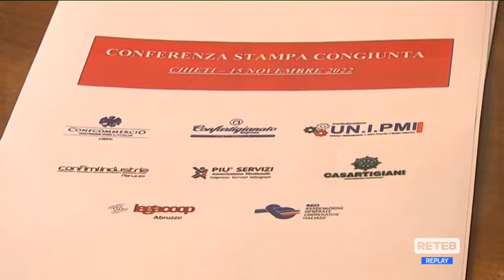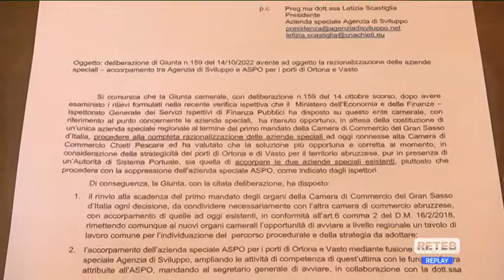Commercio e Industria - Sos delle associazioni di categoria